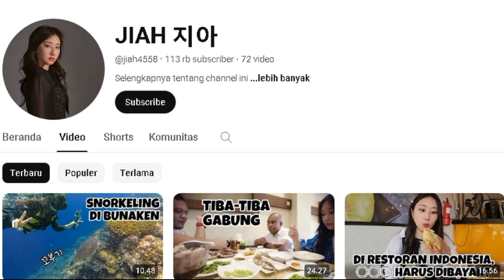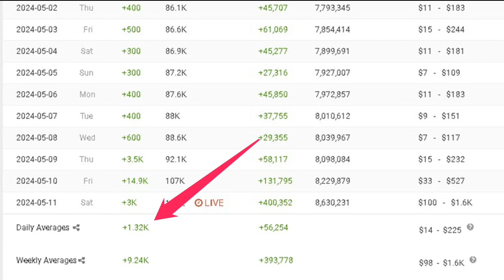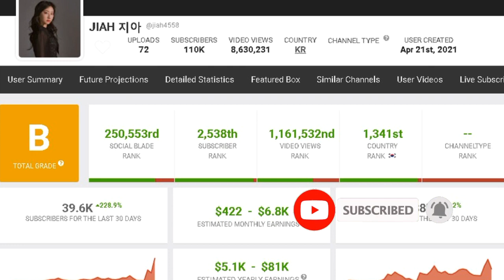gaji JIAH 지아 dari youtube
pada video kali ini membahas gaji JIAH 지아 dari youtube berdasarkan data socialblade